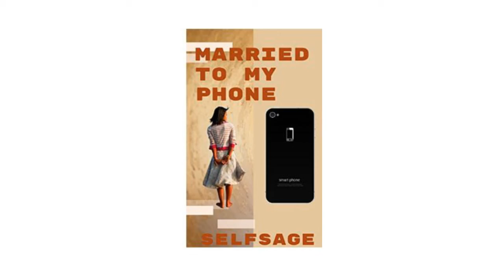Married to my phone Kindle Edition